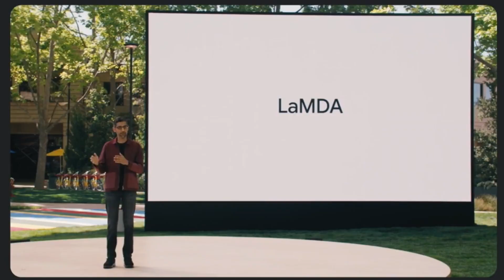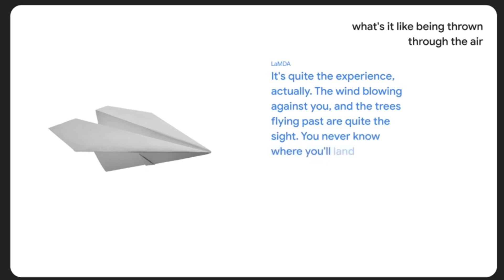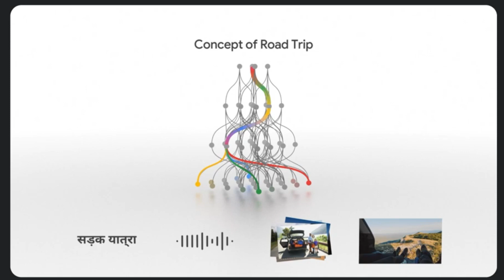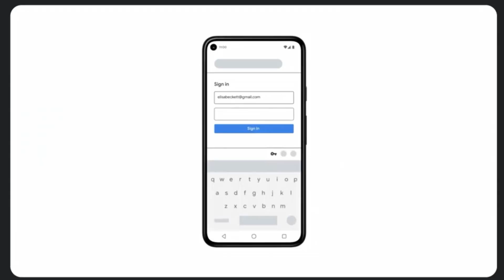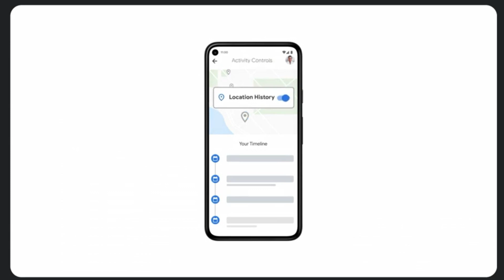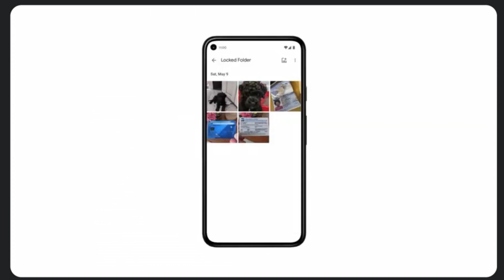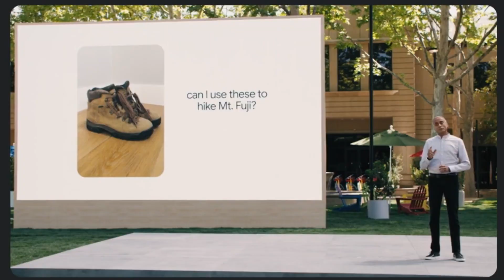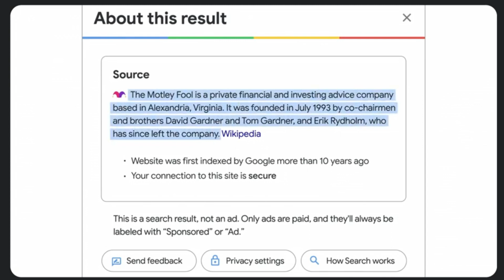Google I/O 2021 - LaMDA | Google Assistant | Passwords | History Delete & MUM updates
Google Search & Google Accounts comes with important update announced in Google I/O 2021. The Update comes with Google LaMDA a human like speaking feature with natural Continuous conversation, History Deleting feature, Passwords manager update, MUM and More.

Timeline
0:00 Intro
0:09 What is LaMDA
4:59 Google Password Manager
6:21 Google History Delete
7:32 What is MUM
9:01 About This Result